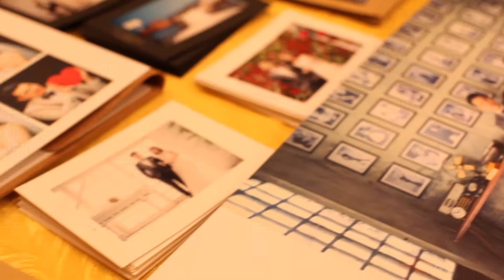Kent & LinSey Wedding Dinner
Kent & LinSey Wedding Day
Presented by : W Photography by Wah
Makeup by :